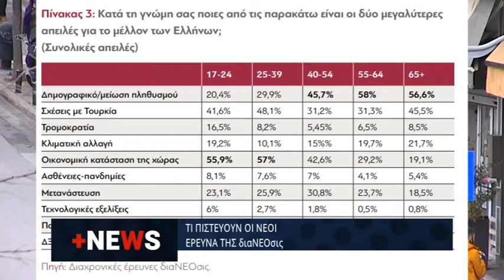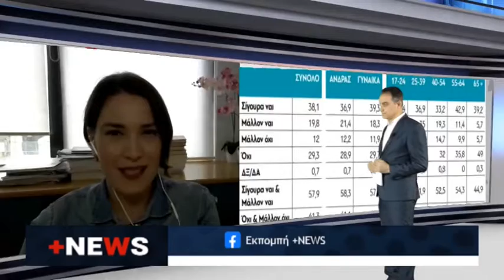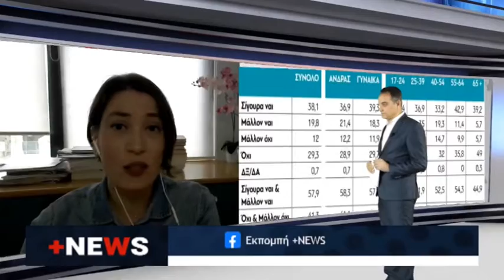Έρευνα διαΝΕΟσις για τους νέους - τάσεις φυγής στο εξωτερικό από την πλειοψηφία